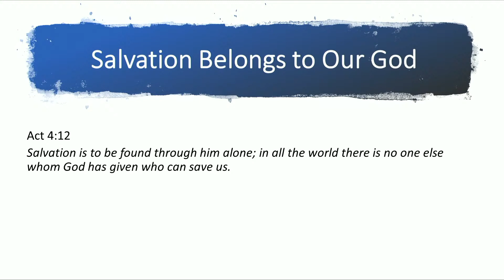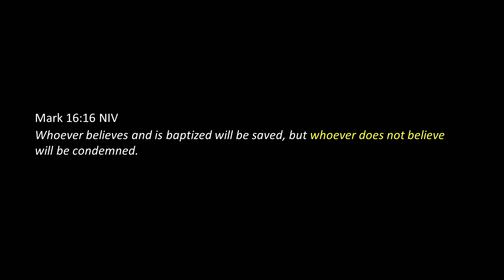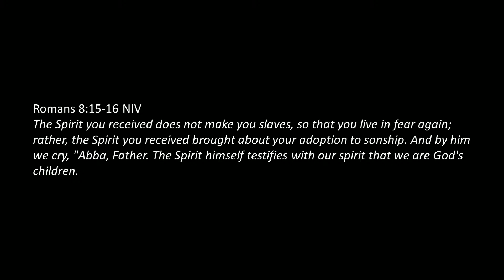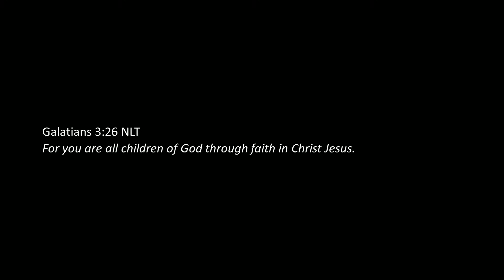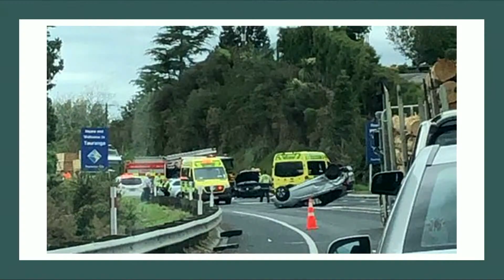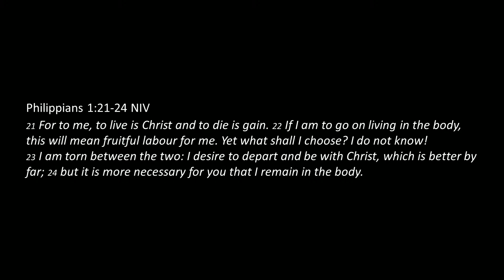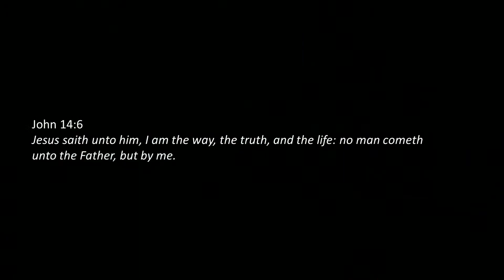NOV 01 | BELIEVE AND BE SAVED + BAPTISMS | PS TREVOR McDOWELL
We pray this message will encourage you today.